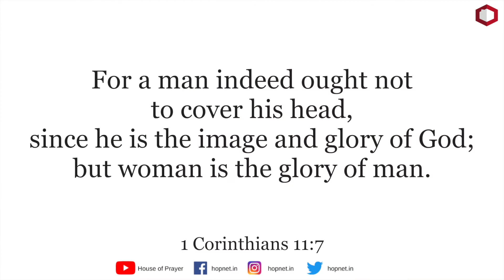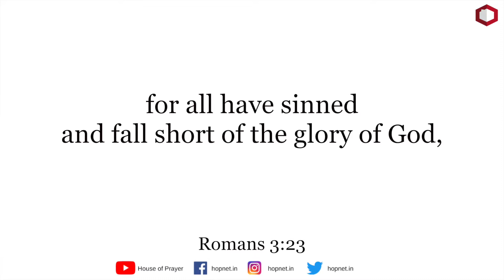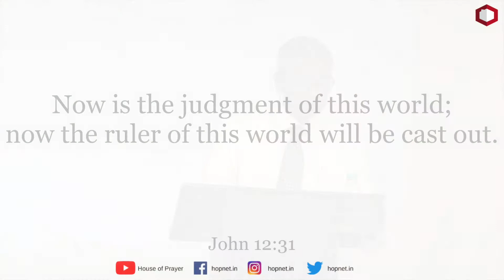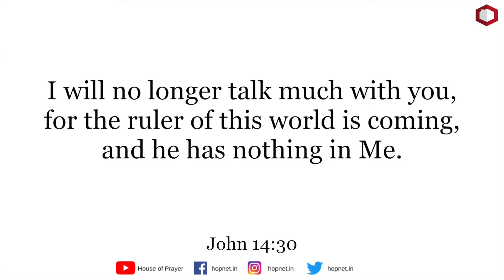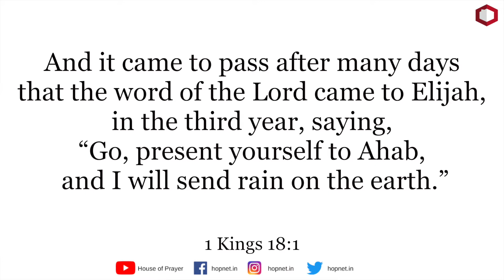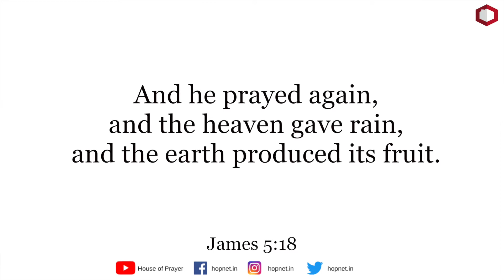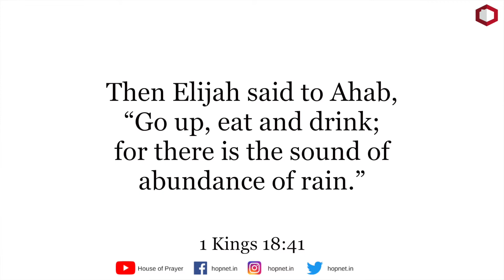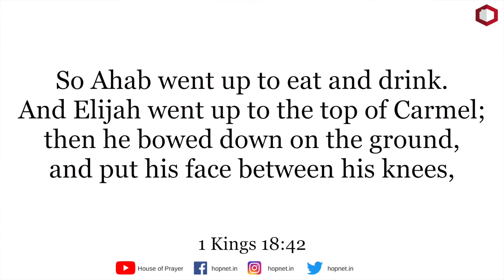Prayer (Part 2) | Ps Thomas J | House Of Prayer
Be a Blessing and SHARE the Message.

House of Prayer (HOP) is a family formed to help everyone to know God and to Love Him. HOP is led by Ps Thomas Jayaraj and is based in Mumbai.

You are welcome to be part of us and become more Enriched and Empowered..!!!